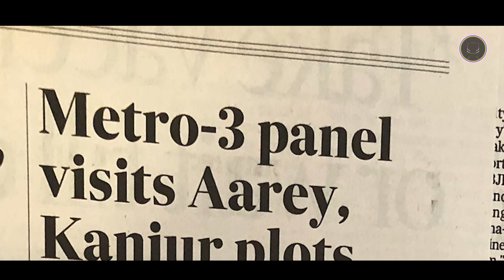Mumbai Metro Trials: What Next? ft. Depots, Lines and Future!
A Report by: MRB-Mumbai
Voice-over: Sounak Banerjee
Edit and Presentation: Adri Roy Chowdhury